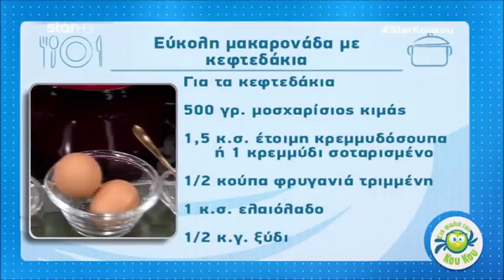Ο Λάμπρος Βακιάρος μαγειρεύει «Στη φωλιά των Κου Κου». (10/10/2017)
Ο Λάμπρος Βακιάρος, o νέος Έλληνας “MasterChef” θα βρίσκεται«Στη φωλιά των Κου Κου» τρεις φορές την εβδομάδα παρουσιάζοντας πρωτότυπες, εύκολες, οικονομικές και γρήγορες συνταγές!

Ο Γιώργος Πορφύρης, ένα ακόμα πρόσωπο που αναδείχτηκε μέσα από το “Master Chef” του Star, μία φορά την εβδομάδα, μοιράζεται στο πλατό τις δικές του μαγειρικές δημι